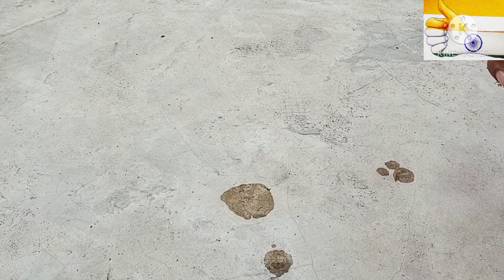We make DEAD sea at home, experiment with dead sea, it's really works.😃😃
hello guys, is video me hamne water and salt ko mix karke dead sea banaya hai.
so don't try this at home and anywhere.